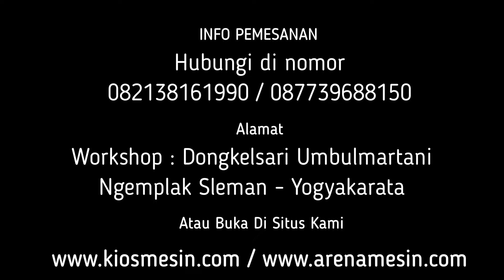Pelembut Pecahan Bata Dan Genteng - Mesin Pelembut Limbah Batu Bata Jadi Bubuk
Kami CV. KIOS MESIN menyediakan Mesin Giling Pecahan Bata berbagai tipe sesuai kapasitas yang anda butuhkan. Untuk mengetahui harga dan penawaran khusus silakan telepon atau WA ke 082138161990 (Simpati) 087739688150 (XL) ATAU BUKA DI atau dapat juga datang langsung ke tempat kami (Gudang) Workshop : Jalan Grogolan, Dongkelsari, Umbulmartani, Ngemplak, Sleman, Yogyakarta